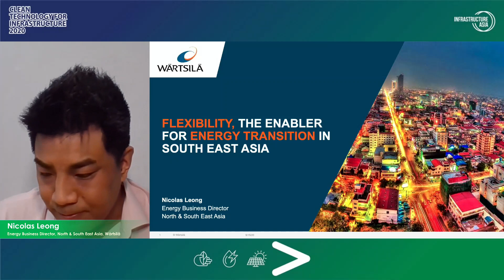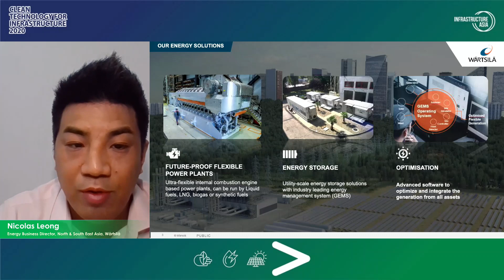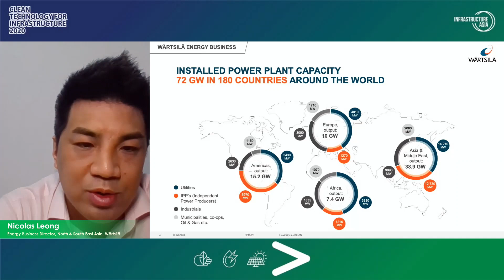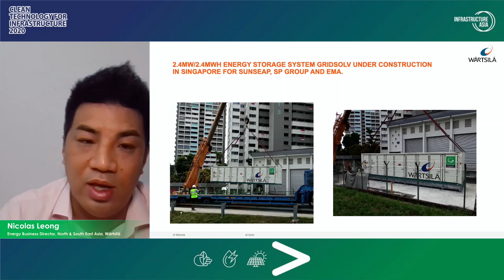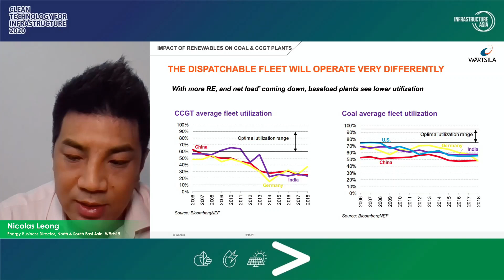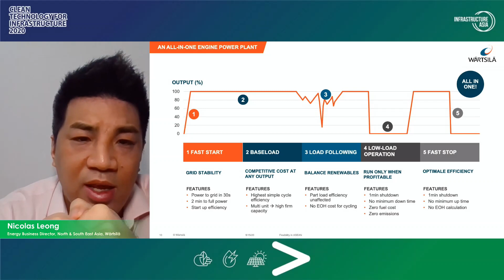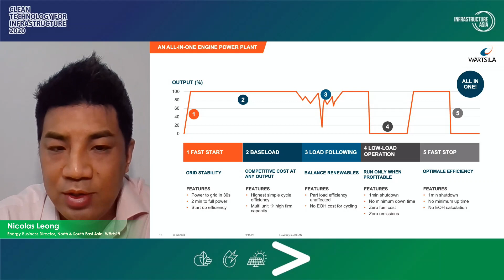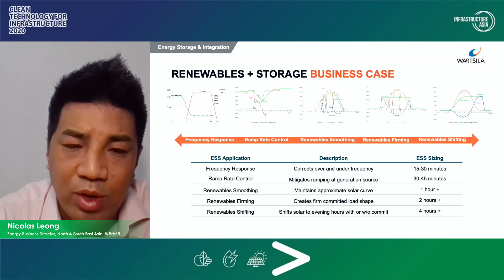Flexibility, the enabler for energy transition in South East Asia | Wärtsilä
Watch this on-demand presentation recording from the Clean Technology for Infrastructure 2020 virtual conference. Wärtsilä Energy’s Nicolas Leong, Energy Business Director for North & South East Asia, shares an overview of the energy transition, the impact of renewable on thermal generation, and the role of flexibility such as flexible gas power plants and energy storage systems.